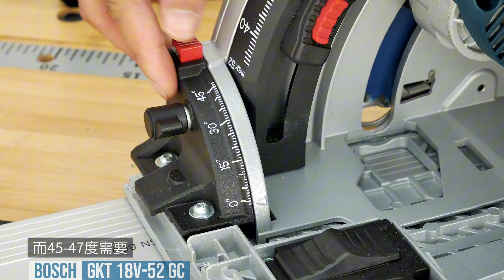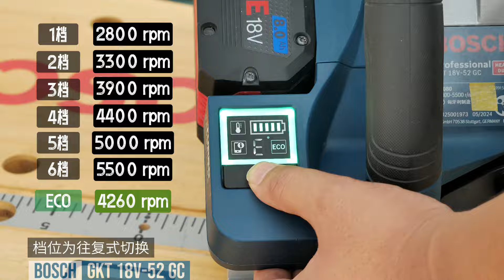久等了,博世特霸级轨道锯GKT 18V-52 GC